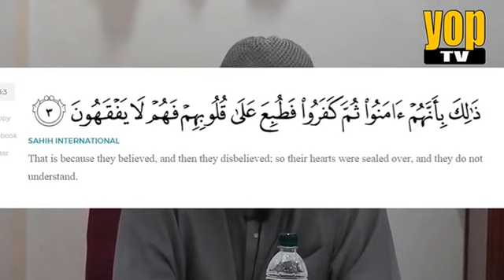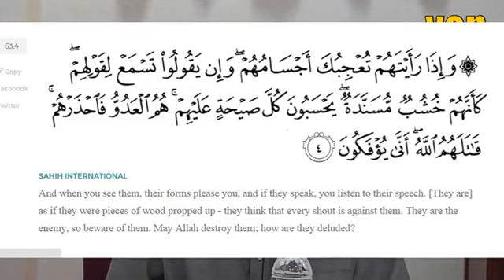Tafsir Surah Al Munafikun Ayat 3 & 4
Kuliah tafsir Surah Al Munafikun bimbingan Ustaz Jamaluddin Ahmad di Surau At-Toifin, Pondok Al-Mansur, PAKAT Kota Lama Kiri, Kuala Kangsar, Perak.